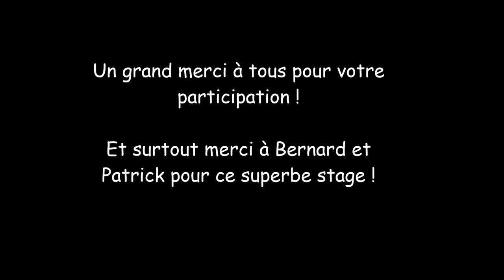Vitaform Marly - Stages self défense juin 2015